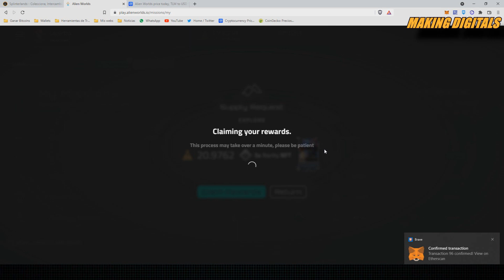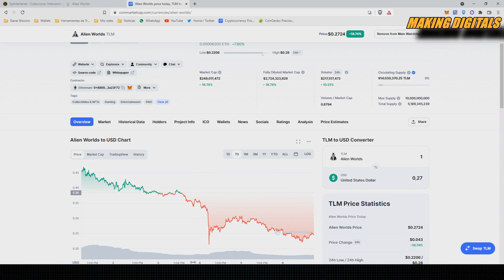ALIEN WORLDS - Cómo está el TLM y rentabilidad de las Misiones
Las misiones de ALIEN WORLDS siguen siendo una excelente oportunidad para acumular TLM y capitalizar en momentos de escasez de liquidez. Alien Worlds sigue siendo una app muy segura y de manera pasiva nos permite ganar NFTs.